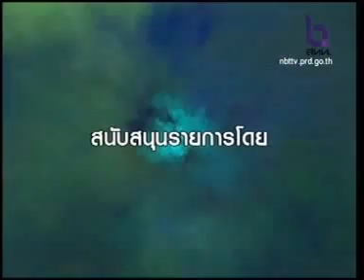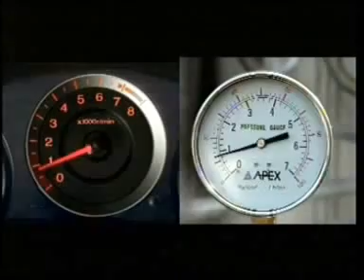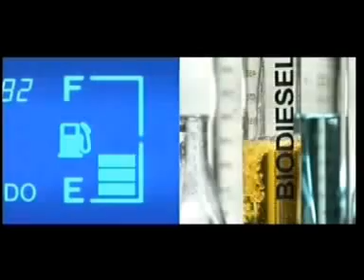27APR12 THAILAND ; 2of4 ; The BigBikes Guide around Phuket Island